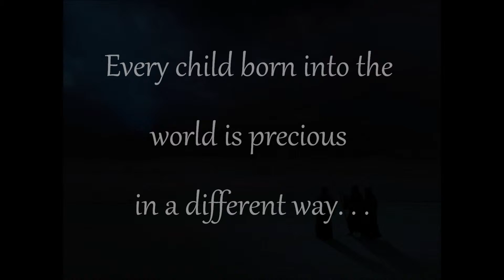Christmas 2011 teaser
CCC Children's Program Teaser